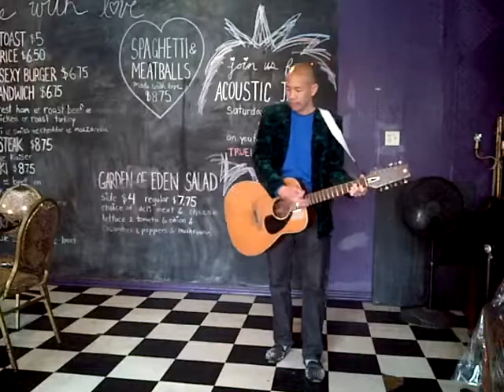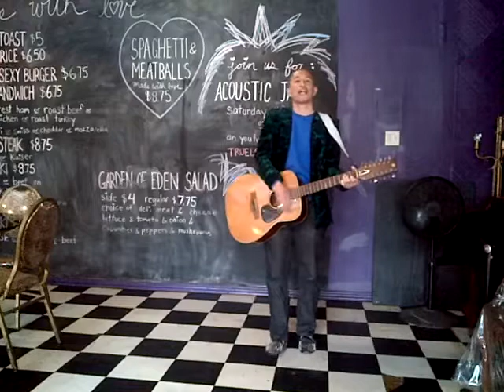Get Up And Walk: Chris Fung original